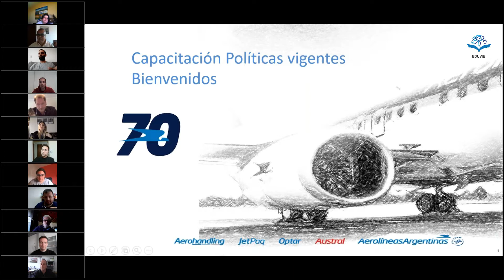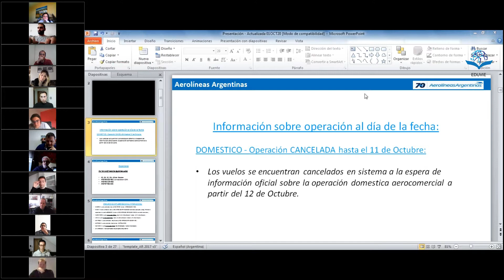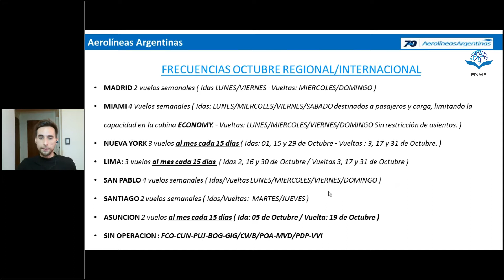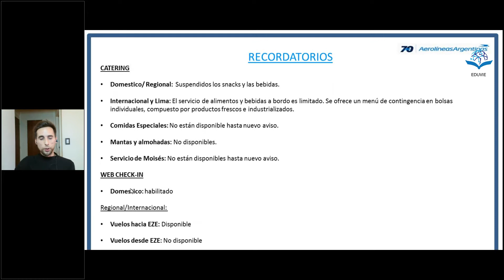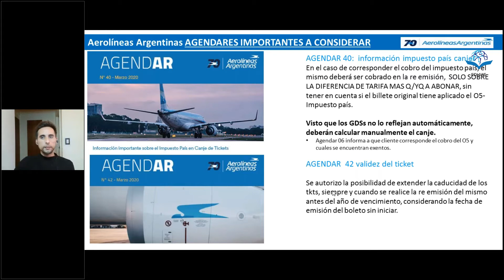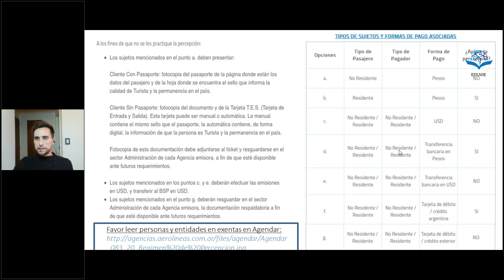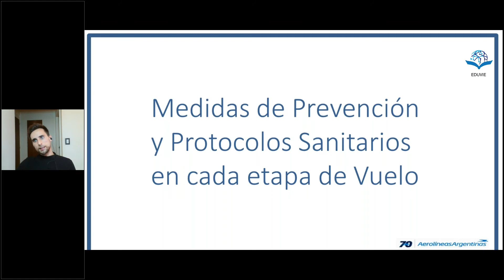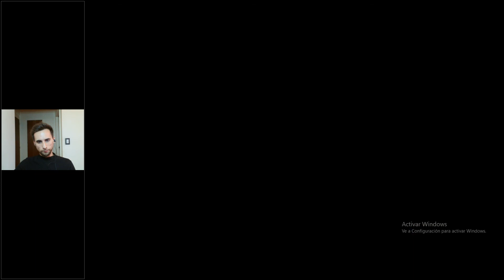EDUVIE Aerolineas Argentinas